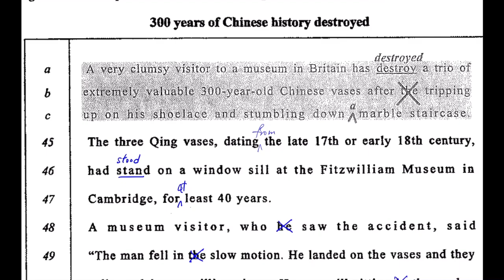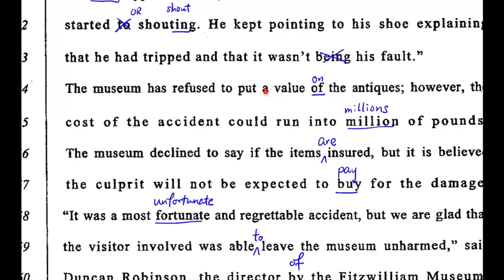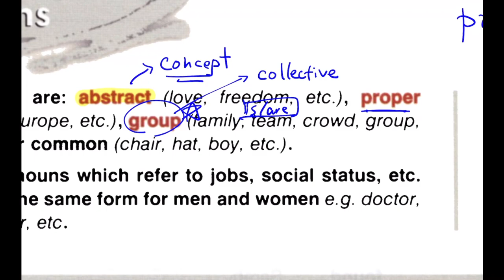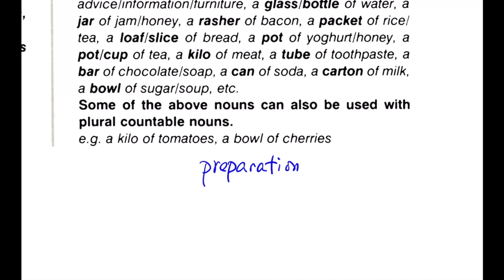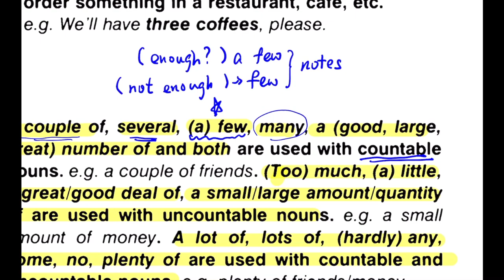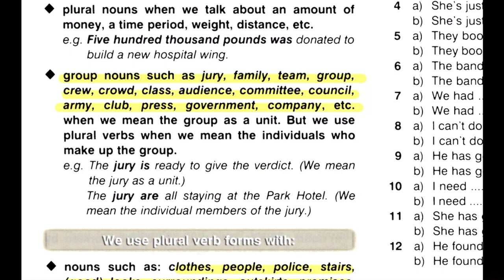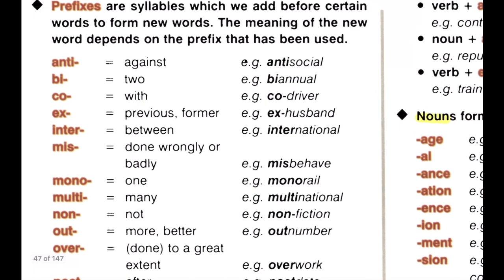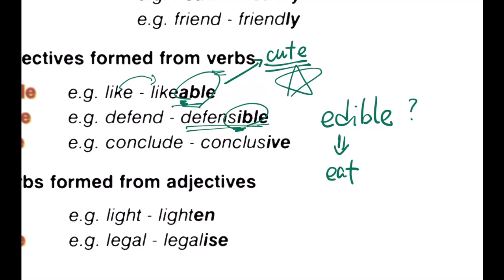F6 Ph1 Lesson 3